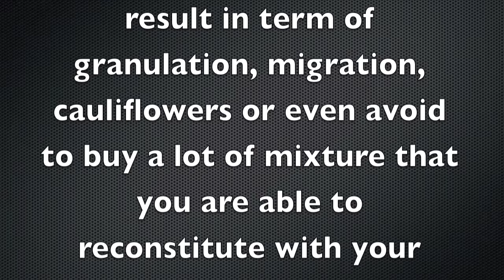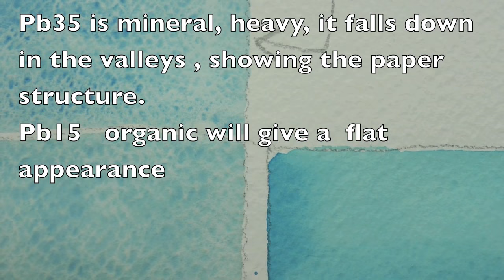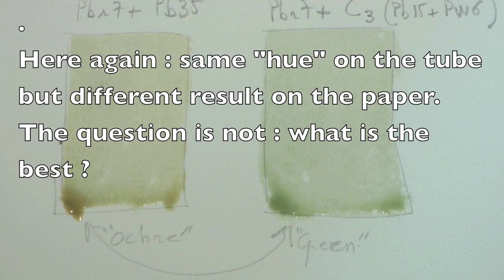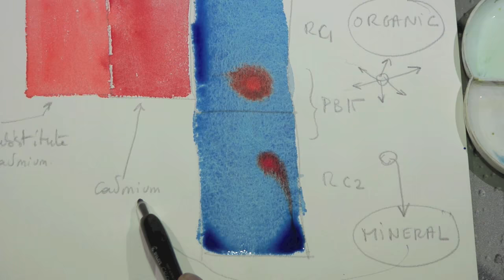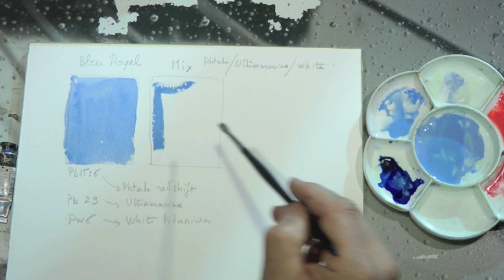Pigments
We explain why it's important to know which kind of pigment you are using